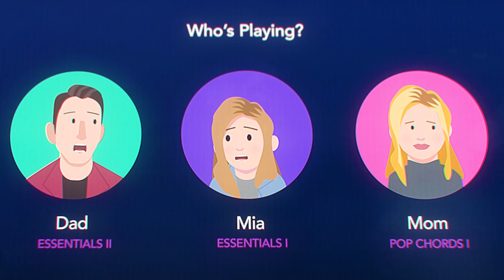Welcome to Simply's YouTube channel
Whether you dream of playing the piano, strumming a guitar, expressing your inner artist through drawing, or singing your heart out, Simply makes it easy to start!